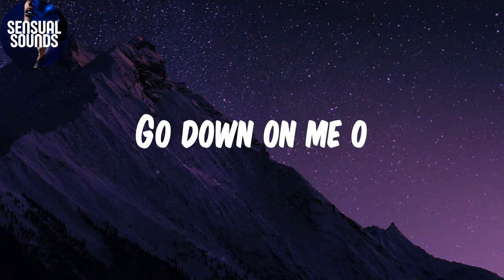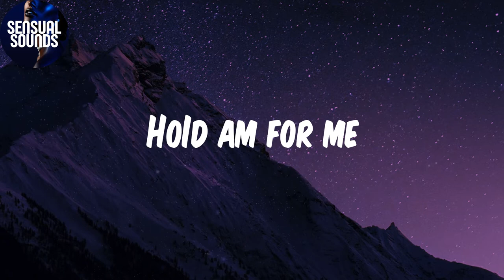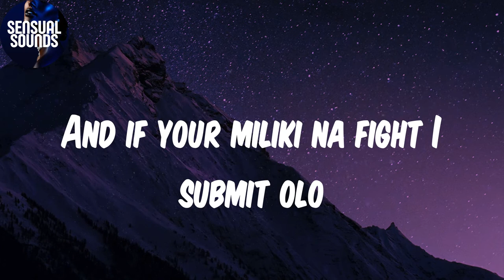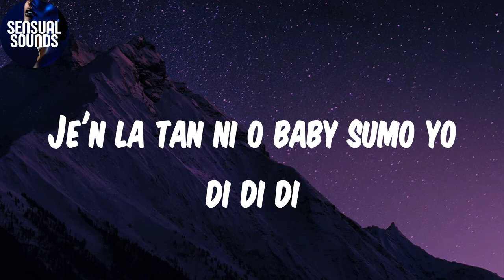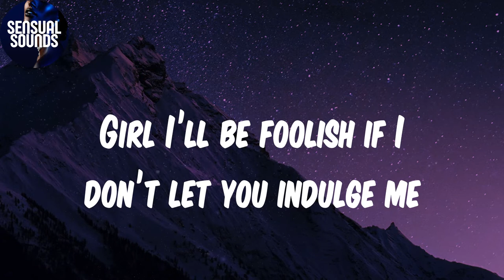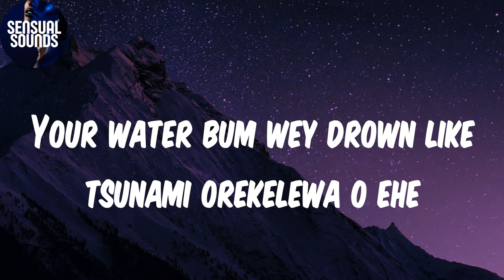(Lyrics) Monalisa - Lojay